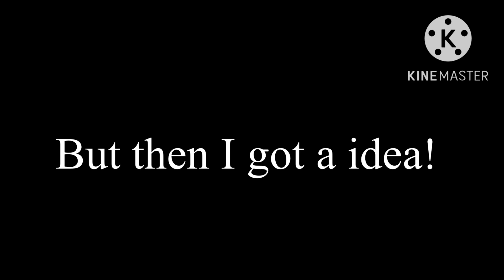(kinda important?) Dragon Ball Legends QR code and friend code